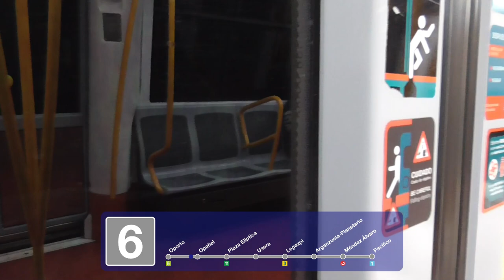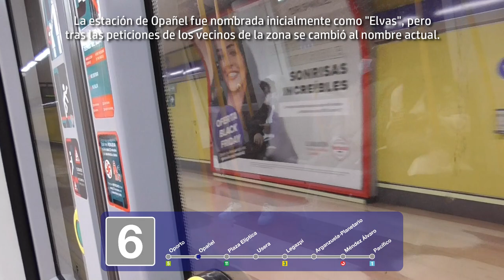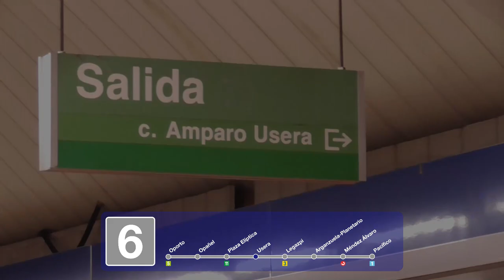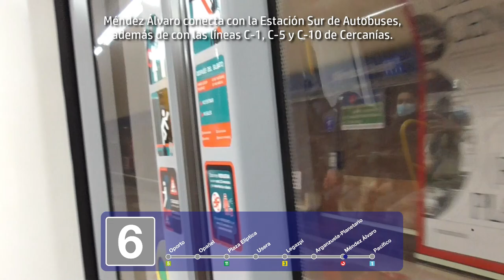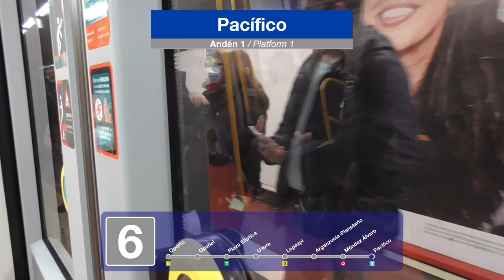Viaje en línea 6 de Oporto a Pacífico | Metro de Madrid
Hoy realizaremos un viaje en un tren de la serie 8400 2º entre las estaciones de Oporto y Pacífico, en la línea 6 del Metro de Madrid. Tiene parada intermedia en las estaciones de Opañel, Plaza Elíptica, Usera, Legazpi, Arganzuela-Planetario y Méndez Álvaro. Se trata de un tramo inaugurado en 1981, que conectaba en aquel entonces los barrios más humildes de la ciudad.

Vídeo grabado el 27 de noviembre de 2021.